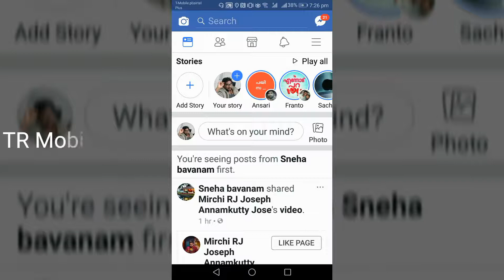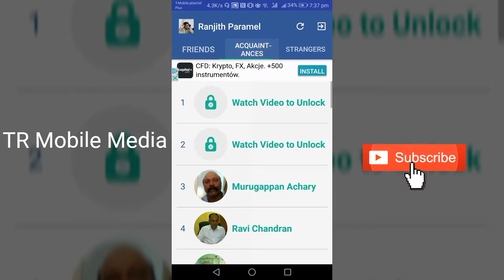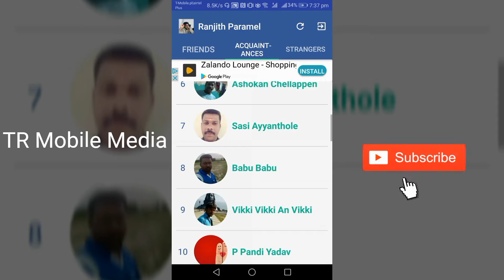how to know who visits my Facebook profile Malayalam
Your Facebook friends who visited and mutual friends who visited, and any one visit show the this app not pay money only free app